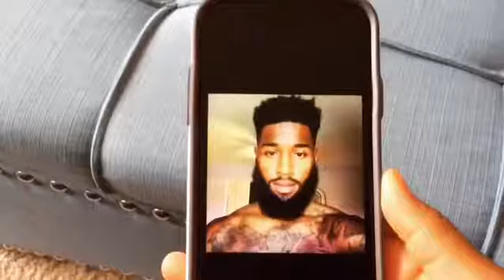I Need New Friends 🤣